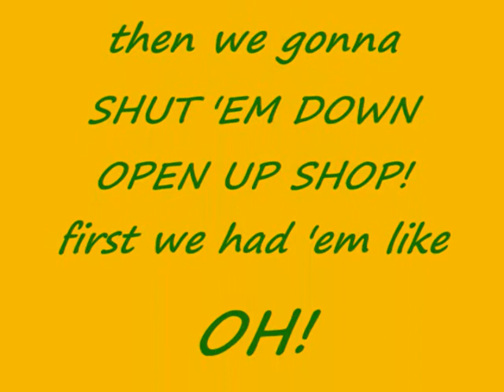mustang kid intros.